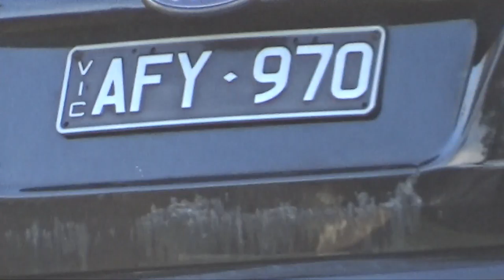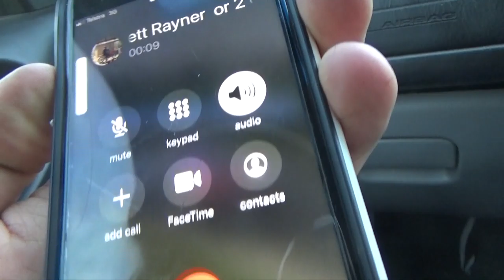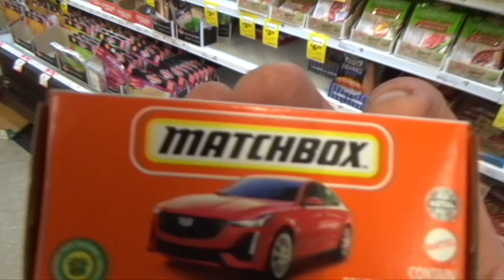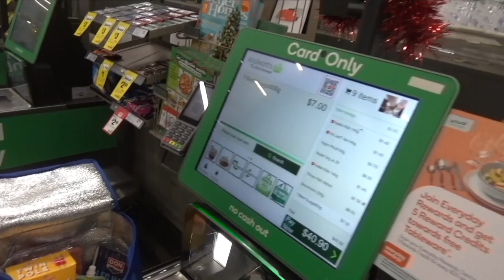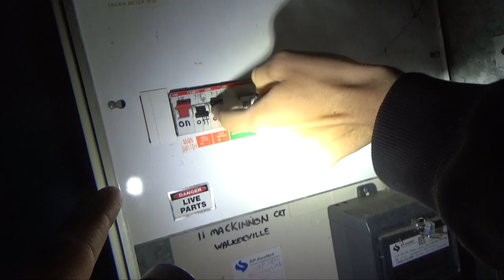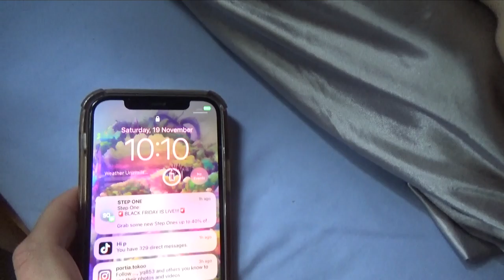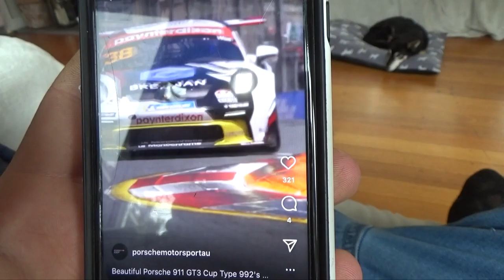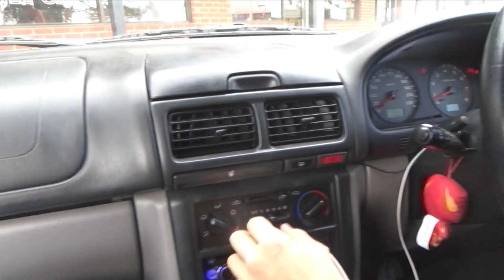Holden, Beach Walks, Wombats, and Metallica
Great weekend and great to be back up after a week, mostly cars filmed bur we got some footage of the group. Can't wait to go up here again but it might not be until next year.